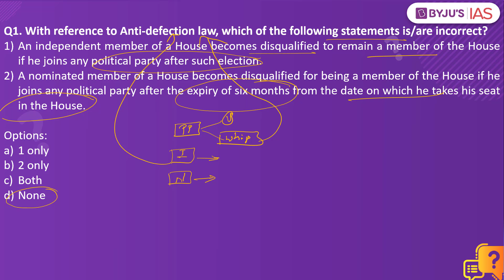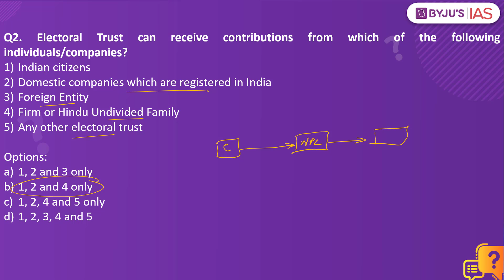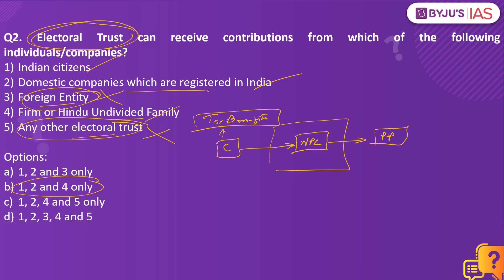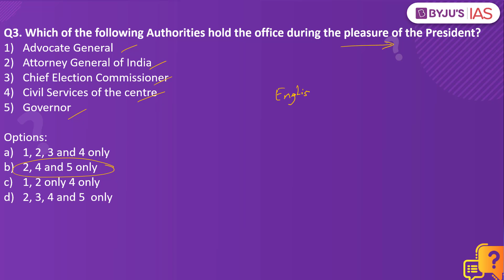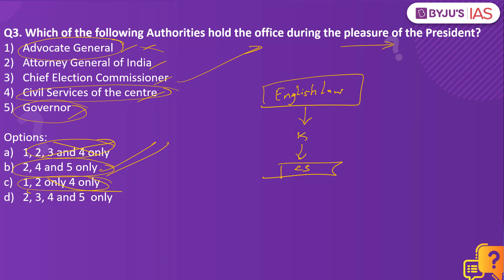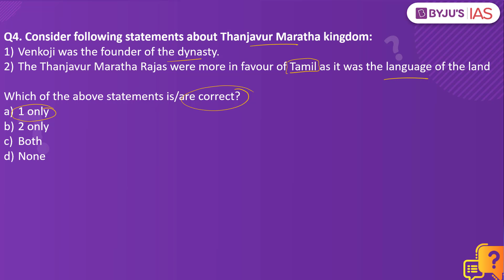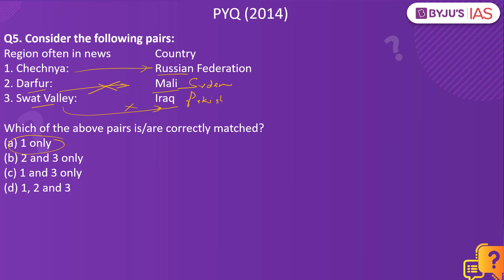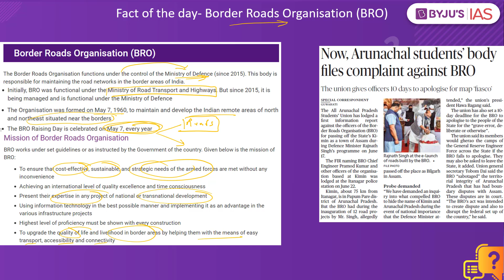CSE: Prelims 2021 - Daily Quiz for IAS Exams | 24th June, 2021.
Topics:
1. Anti- Defection Law (00:00)
2. Electoral Trusts (02:48)
3. Pleasure of the President (05:44)
4. Thanjavur Maratha kingdom (09:38)
5. PYQ- Chechnya (10:44)
6. Fact of the day- Border Roads Organisation (BRO) (11:20)

Happy Learning
BYJU'S IAS